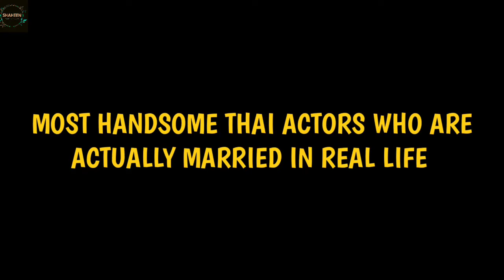07 BL ACTORS WHO ARE ACTUALLY MARRIED IN REAL LIFE || THAI BL ACTORS 2024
07 BL ACTORS WHO ARE ACTUALLY MARRIED IN REAL LIFE || THAI BL ACTORS 2024

This video is all about 07 BL ACTORS WHO ARE ACTUALLY MARRIED IN REAL LIFE || THAI BL ACTORS 2024
bl actors who are acutally married in real life
bl actors who are acutally married in real life 2024
bl actors who are acutally married in real life 2023
bl actors you won't believe are actually married in real life
bl actors you won't believe are actually married in real life 2024
bl actors you won't believe are actually married in real life 2023
bl actors who got married
bl actors who got married 2023
bl actors who got married 2024
bl actors who will marry soon
bl actors who will marry soon in 2024
bl actors who will marry soon in 2025
married bl actors
bl actors who are real life boyfriends
bl actors with their real life boyfriends
bl actors with their real life boyfriends 2024
bl actors with their real life boyfriends 2023
top bl actors with their real life boyfriends
thai bl actors with their real life boyfriends
bl actors that are dating in real life
bl actors that are dating in real life 2024
bl actors that are dating in real life 2023
top 10 bl thai actors gay in real life
bl actors who are dating in real life
bl actors who might be dating in real life
top bl couples who will marry soon
top bl couples who will marry 2024
top bl actors who are real life couples
bl actors in their outside love
bl drama actors who are dating in real life
bl drama actors with their real life boyfriends
bl drama actors who will marry soon
bl drama actors who got married in 2024
thai bl actors who are not gay in real life
hottest thai bl actors
thai bl actors who had plastic surgery
top 10 thai bl actors 2024
top 10 thai bl actors who will never act in bl dramas again
thai bl actors who changed ships
thai bl dramas
thai bl actors 2024
handsome thai bl actors
handsome thai bl actors 2024
most handsome thai bl actors
top 10 most handsome thai bl actors
thai actor who are
handsome thai actors who are
thai actors with
thai actor who doctor
doctor thai actors
chinese drama
chinese actor
kdrama
korean actor
top thai bl